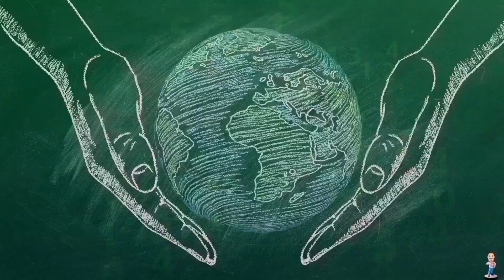Counting to ONE MILLION!!, This is Number 89,653